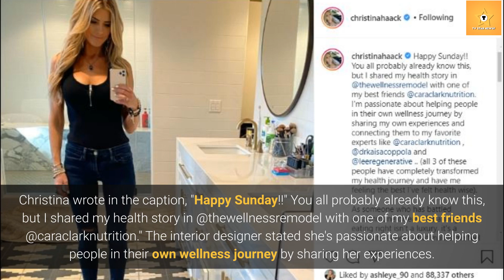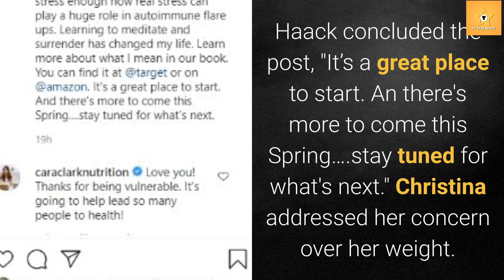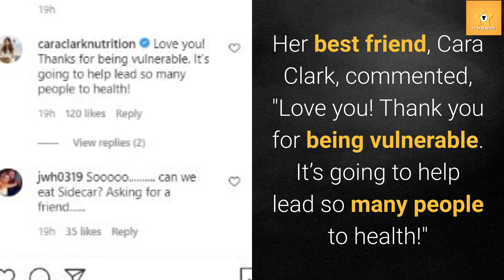Christina Haack Reflects On Autoimmune Disease In Hot Mirror Selfie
HGTV star Christina Haack posted a smoking hot mirror selfie on her Instagram page where she showed her long-toned but thin legs. The mother of three talked about her health journey and let her fans know about a few of her secrets. What's she talking about?